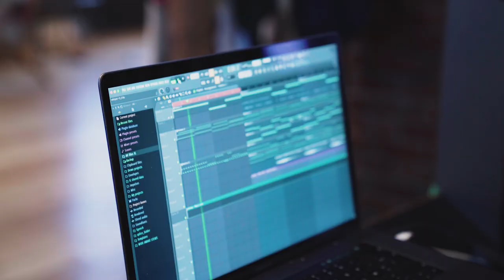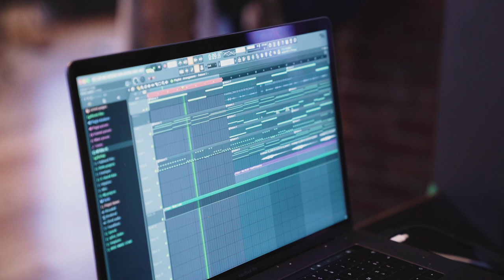MY STUDIO SETUP IN ICELAND - S1.E2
Petit Biscuit - My Studio Setup In Iceland - S1.E2

Catch up on all the Journey To New Music 2019 episodes

"Here is the essential stuff I brought from my house to Iceland, to start creating new tracks. You guys have been asking me a lot about what I’m using when I'm making music so here are few references! I'm also detailing how I made the track on the 1st Iceland video here." - Petit Biscuit

Directed by Baptiste Cornu
Edited by Patxi Arsa